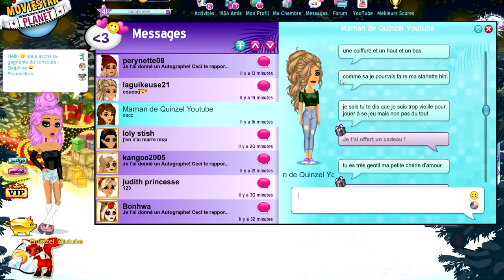MA MAMAN SUR MSP 😅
🍋 Bonjour ! Je m'appelle Jessica, j'ai 25 ans, je suis du signe du Lion et j'aime les animaux ! Je fais des lives et vidéos sur les Sims 4, MSP, minecraft, roblox, visuals novels, ACNL (animal crossing)... et pleins d'autres jeux ! 🍋

LAURENT MURATOT
10 rue Charles Richet
57050 METZ

💬 Musical.ly : quinzelyoutube

🎮 MSP : Quinzel Youtube
🎮 ID Origin : LauraGaming_YT
🎮 Roblox : QuinzelYoutube

💲 Hiko - 54o 💲
💲 Charlhulk - 215€ 💲
💲 Mimi - 82€ 💲

💻 MON MATÉRIEL :
Ordi : monté moi-même
Webcam : Logitech c920
Casque & micro : Logitech G933
2 écrans : HP & télé samsung